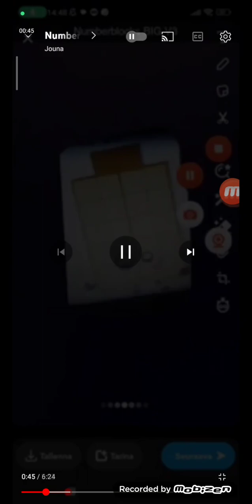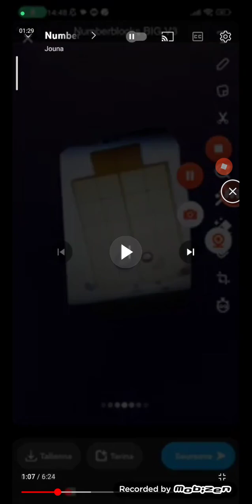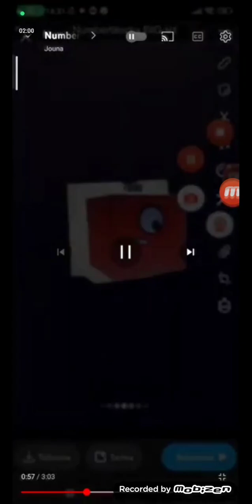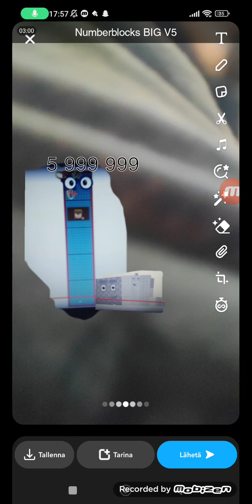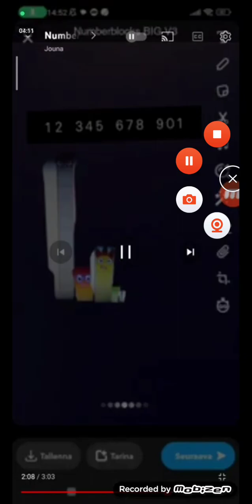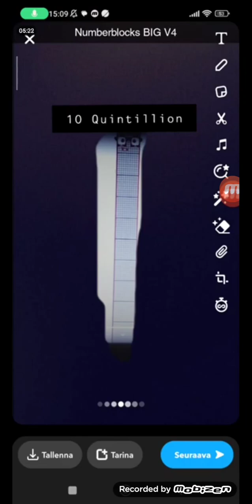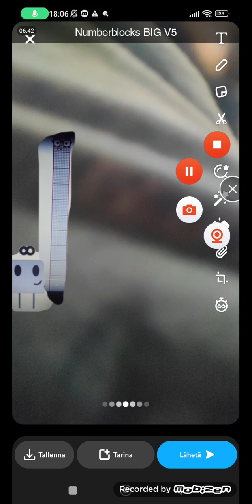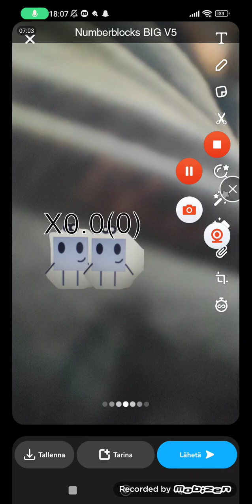Numberblocks BIG V5